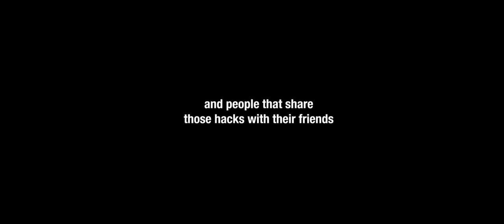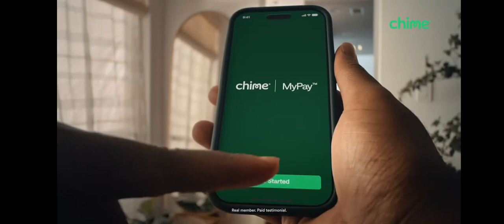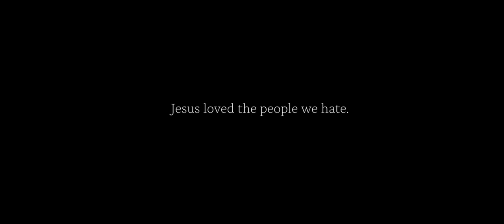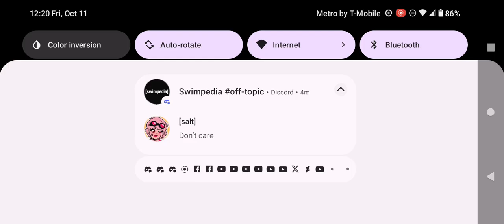Adult Swim Commercial Break Thursday October 10 2024 (Part 18)